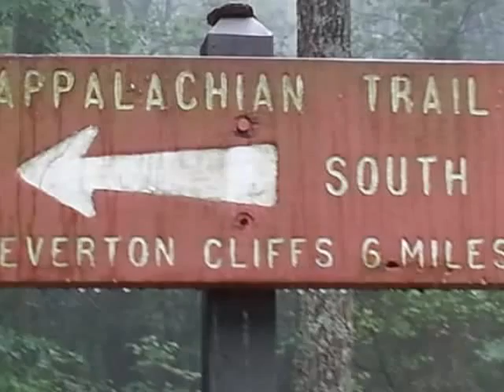Gathland movie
Gathland State Park - Appalachian National Scenic Trail - June 18, 2013 - Featuring Mushrooms and Weverton Cliffs Views.